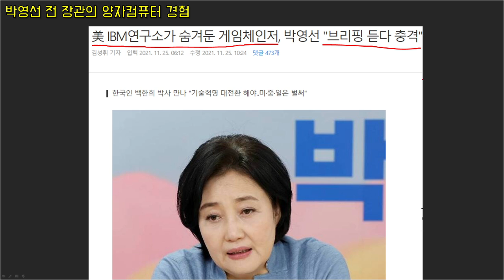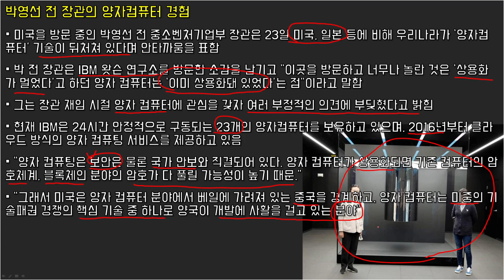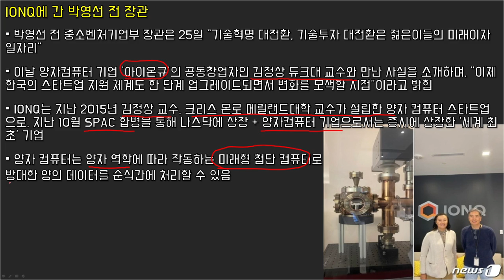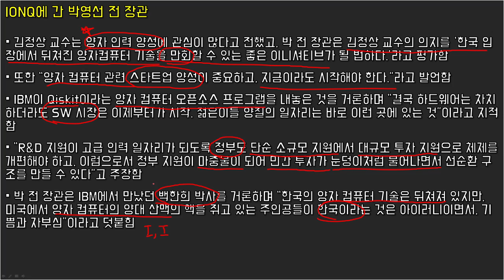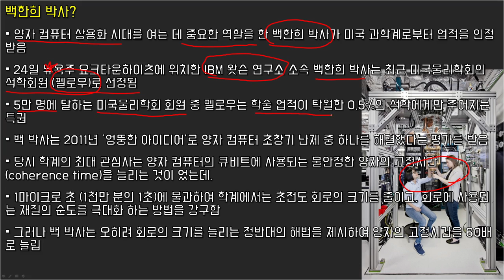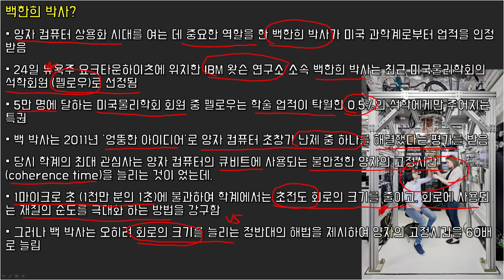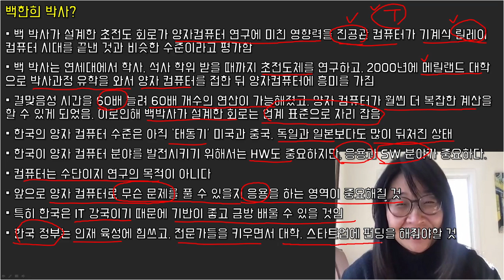박영선 전 장관의 IONQ 아이온큐 방문과 그가 받은 충격 (feat. IBM 백한희 박사)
00:00 Intro
00:17 박영선 전 장관의 양자컴퓨터 경험
02:36 IONQ에 간 박영선 전 장관
07:36 백한희 박사?
11:16 Outro

'구독'과 '좋아요', '알람설정', '댓글'은 제게 큰 힘이 됩니다 ^^
(모든 투자에 대한 고민과 책임은 투자자 본인에게 귀속됩니다!)

-가을바람 '유튜브 멤버십 '가입으로 커피 후원 ^^

-가을바람의 경제적 자유 연구소 카카오 단톡방 (비밀번호는 댓글로 문의 필요)